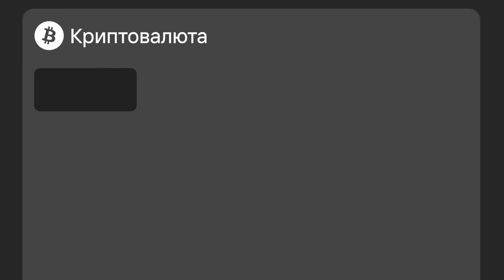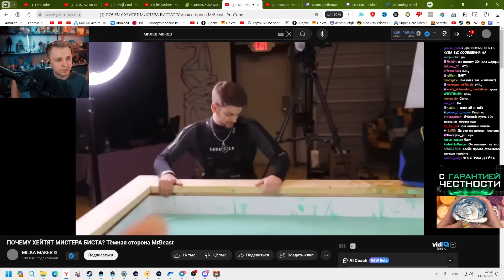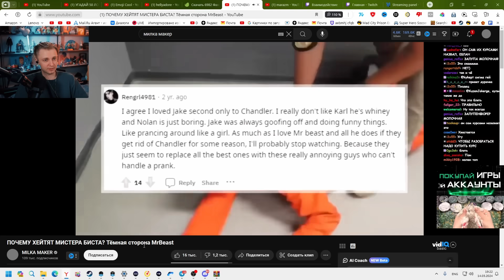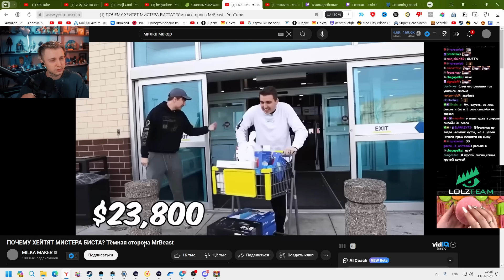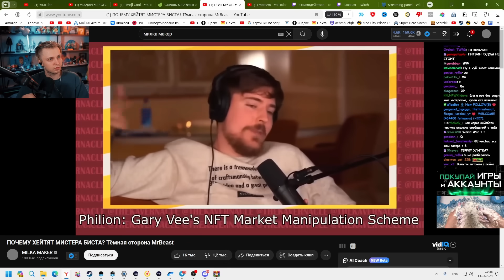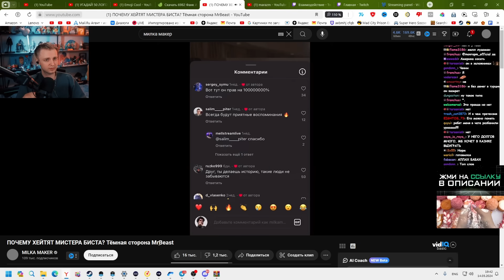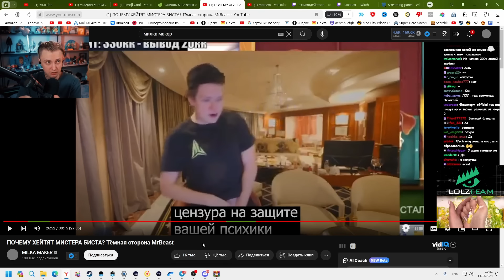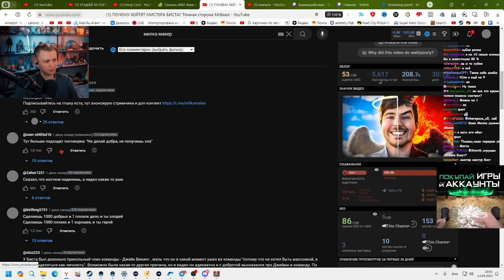СТИНТ СМОТРИТ: ПОЧЕМУ ХЕЙТЯТ МИСТЕРА БИСТА? Тёмная сторона MrBeast // MILKA MAKER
🎧 Трек в конце видео:
👉 СТИНТ - ПУСТЫШКА